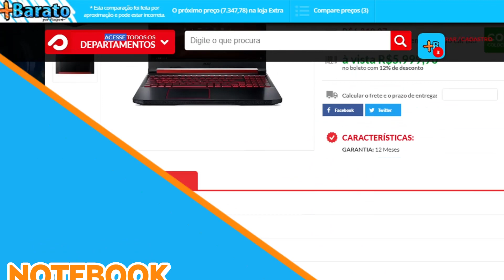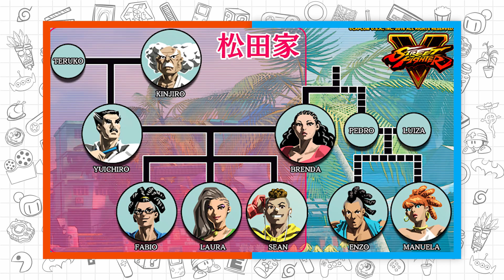7 PERSONAGENS que são BRASILEIROS nos GAMES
Hoje vamos ver aqueles personagens incríveis dos games que são brasileiros, e tem cada jogo legal aqui como Street Fighter, Rainbow Six Siege e vários outros que talvez você nem conheça!